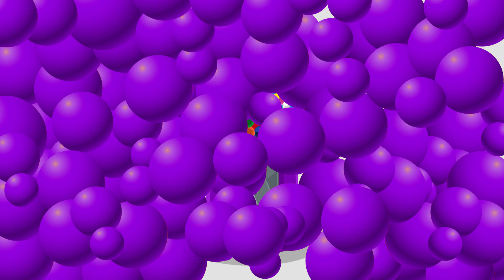DibusYmas Gumball machine compilation animation